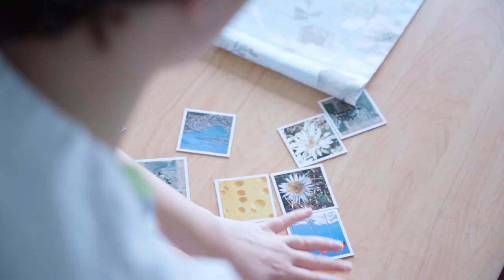Assistent/in Gesundheit und Soziales - Bifang Wohn- und Pflegezentrum | Lehrstellenvideo | Yousty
Ein Einblick in den Alltag einer Lehrstelle bei der Bifang Wohn- und Pflegezentrum Wohlen

Die Ausbildung als Assistent/in Gesundheit und Soziales (AGS) EBA ist vielseitig. Du übernimmst die verschiedensten Aufgaben rund um deine zu begleitenden Patienten und Bewohner.

Das Bifang Wohn- und Pflegezentrum Wohlen in eigenen Worten: «Wir achten alle Bewohner und Mitarbeiter in ihrer Einzigartigkeit. Wir kennen und akzeptieren die persönlichen Wertvorstellungen und Bedürfnisse und begegnen einander vertrauensvoll und offen.»

Ihr wollt mehr über eine Ausbildung beim Bifang Wohn- und Pflegezentrum Wohlen erfahren? Hier gibt es mehr Informationen: Das Besondere an yousty.ch ist, dass du neben allen wichtigen Informationen und Tipps zu den Berufen, freien Lehrstellen und dem Bewerbungsprozess Einblicke in ein Unternehmen bekommst. Bei Yousty kannst du online schnuppern!